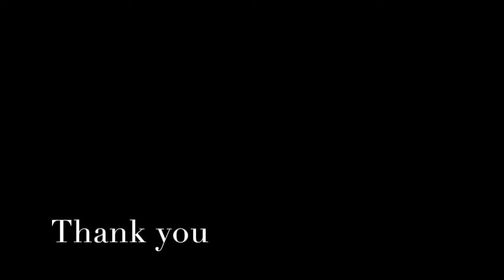Summer Sports - A Poem by The Poetic Optician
This video is about Summer Sports - A Poem by The Poetic Optician
Our Yorkshire Eyewear optometrist ThePoeticOptician latest poem for Great Yorkshire Radio